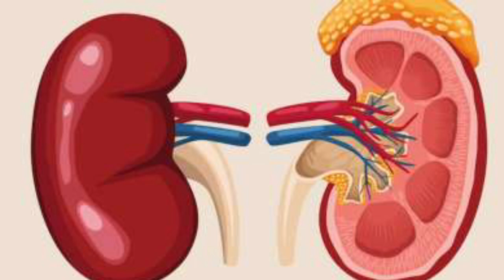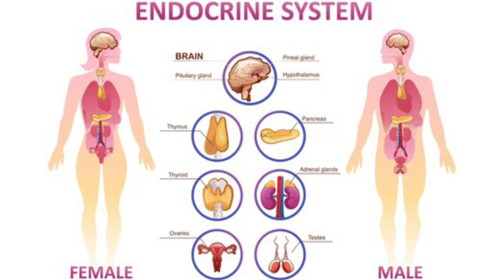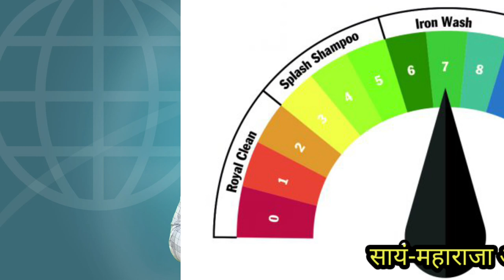What is Neurotherapy,न्यूरोथैरेपी क्या है कैसे कार्य करती है,न्यूरोथैरेपी से कैसे ईलाज करते है?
सीखें न्यूरोथैरेपी,बने न्यूरोथैरेपिस्ट#करें अपने सपने साकार#न्यूरोथैरेपिस्ट#
 कोर्स#थैरेपिस्ट कोर्स#

     दिगम्बर कश्यप
(सीनियर न्यूरोथैरेपिस्ट)
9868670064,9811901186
Morning-1439A-29,Near Shiv Mandir,Balbir Nagar,
Shahdara,Delhi-32
Delhi-94
Time- 4 Pm to 7 Pm
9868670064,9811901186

Neurotherapy
neurotherapy course
neurotherapy treatment
neurotherapy By Digamberkashyap
bestneurotherapy#besteducationcentre#digamberkashyap# bestneurotherapy besteducationcentre#